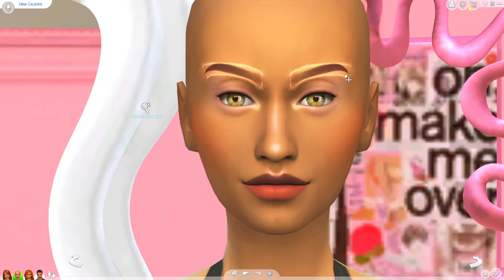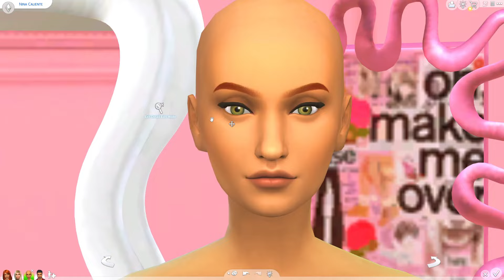Sims 4: Caliente Sisters Makeover 💋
Hiii plummies! Hope we're all doing well! In todays video i give a makeover to the ever-so-iconic and scandalous sisters - Nina and Dina Caliente! Hope you enjoy the makeover!